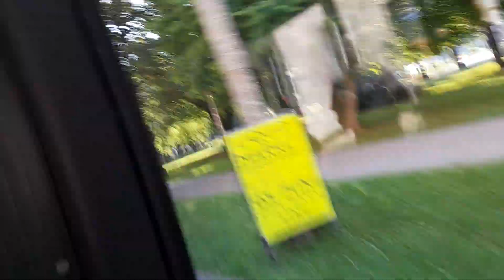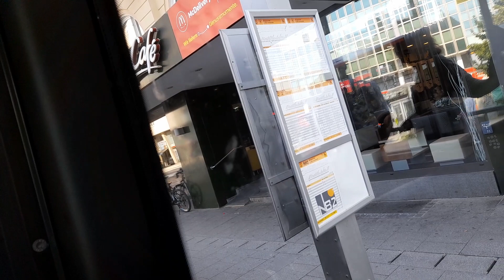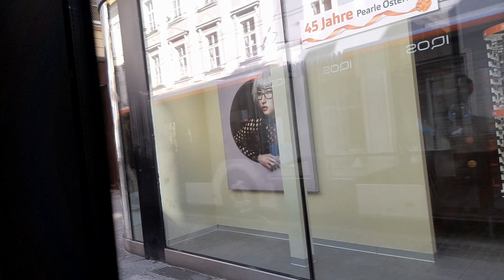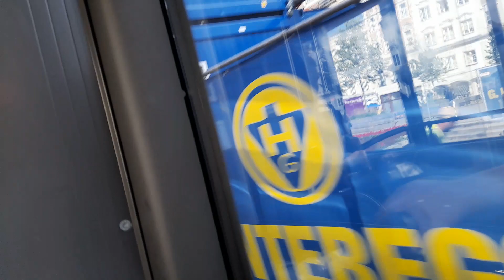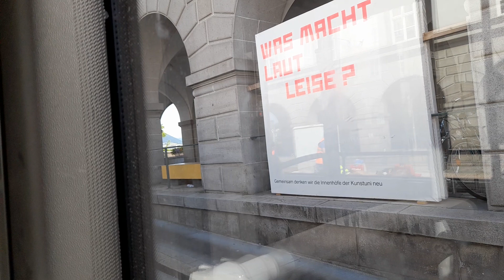mit Bus SE vom Hauptbahnhof zur Biegung in Linz um kurz nach 09:10 am 05.06.2022